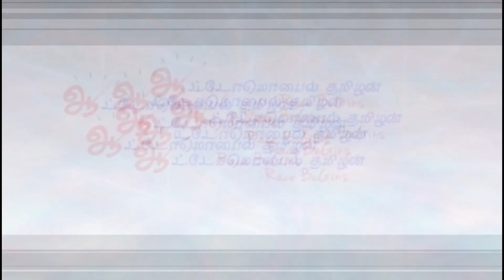ஒகினாவா டூயல் இ-ஸ்கூட்டர் சிறப்புகள் | Okinawa dual e scooter Tamil review - Automobile Tamilan